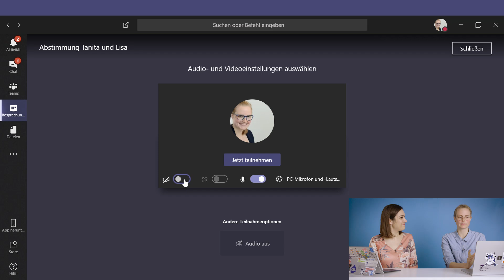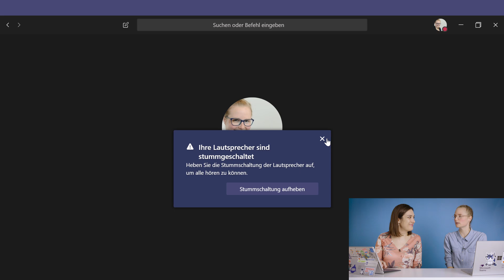Microsoft Teams Tutorial – An einer Besprechung teilnehmen (2019)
Mehr Informationen diesem Tutorial lernen wir die verschiedenen Optionen kennen, die uns bei der Teilnahme einer Besprechung zur Verfügung stehen.